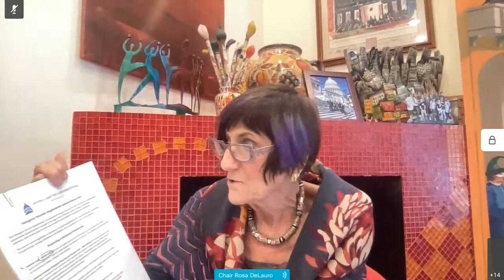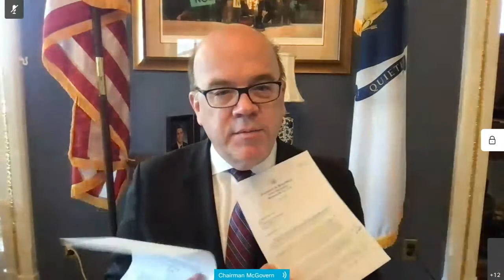Rules Committee Meeting on H.R. 3233 and H.R. 3237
EventID= 112663